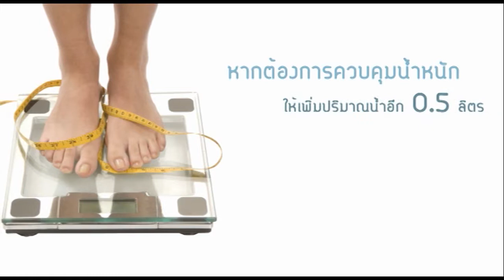Relaxy ep10 : Wang Nam Keow - Nakhonratchasima 2/3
ทานอาหารค่ำเพื่อสุขภาพ และเช็คเอาท์ที่เวลาเวียนรีสอร์ท ก่อนไปเดินเล่นเบาๆที่อ่างเก็บน้ำลำพระเพลิง